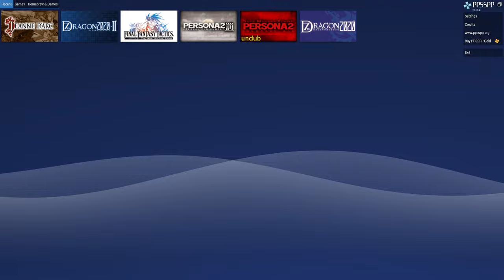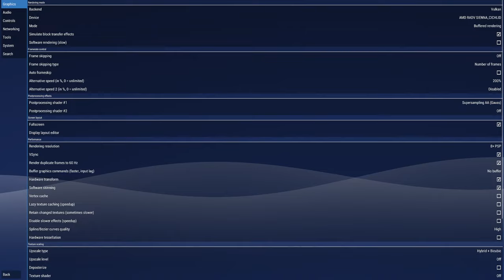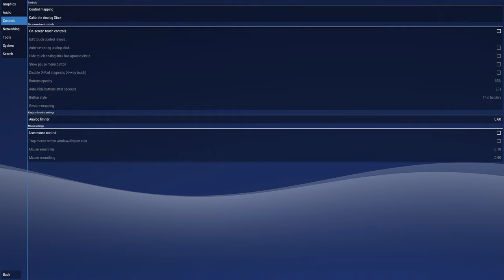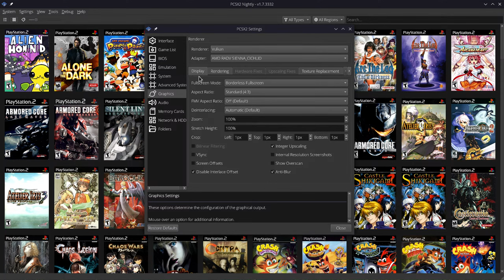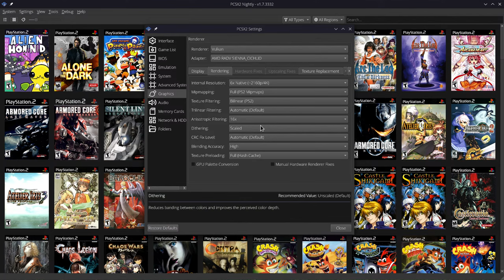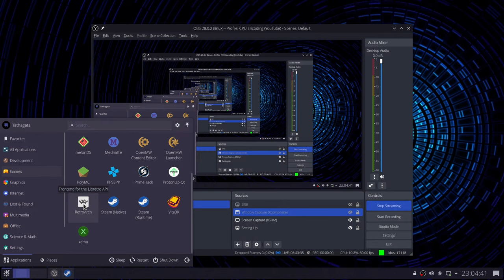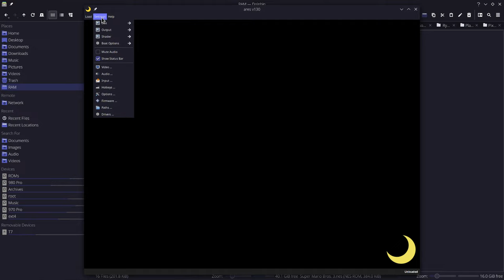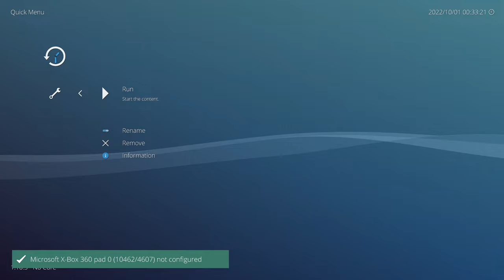Mega Man X6 / 7th Dragon 2020-II / Tales of Symphonia / Super Mario Bros. 3